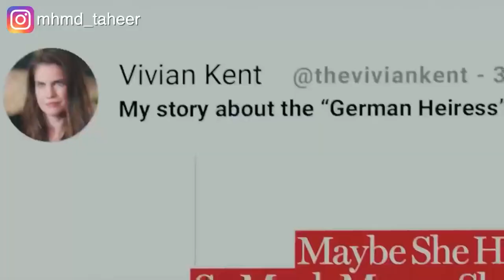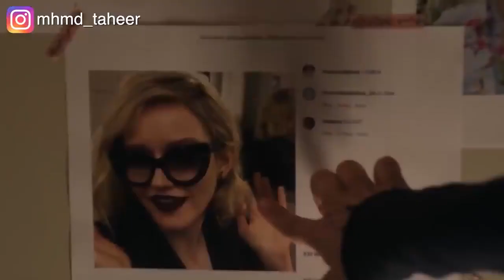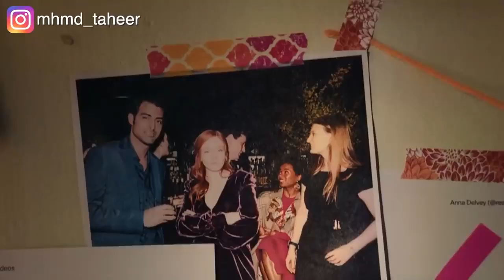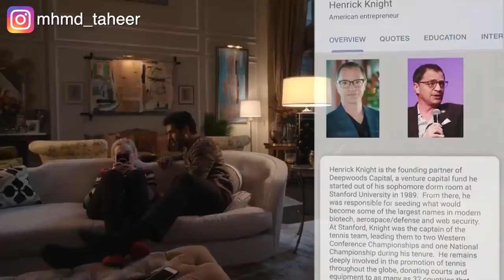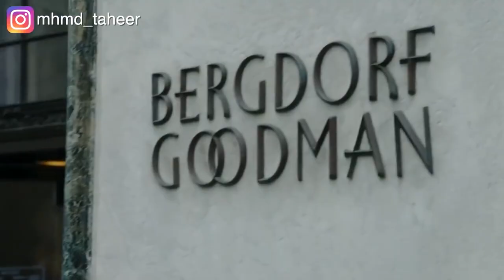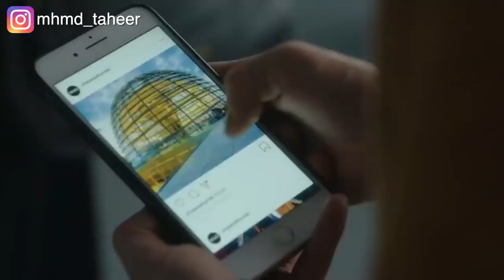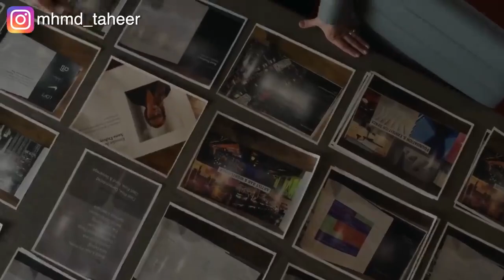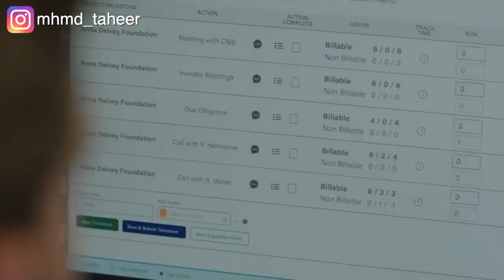بنت روسية عندها ٢٤ سنة قدرت تنصب على أغنى رجال الاعمال في امريكا وتكسب منهم ملايين